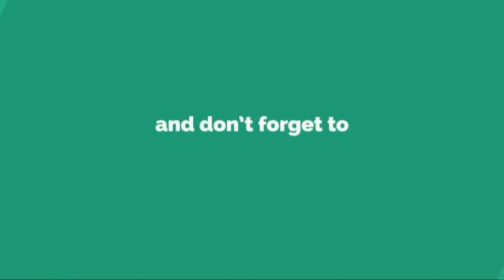In Jakarta Monkeys Are Forced To Wear Masks – And It’s Both Cruel And Seriously Creepy